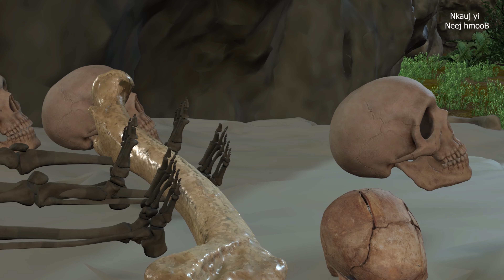shorst/ Cartoon 3D animtion tsov sau se part 3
txia tos txhuas tus phooj ywg zoo